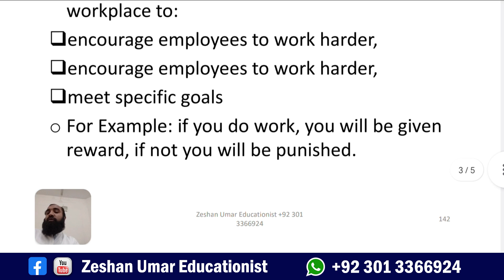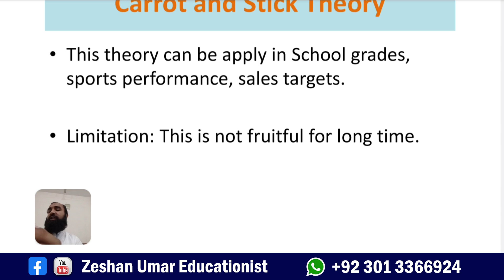Carrot and Stick Theory of Motivation in Urdu-Hindi by Zeshan Umar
The carrot and stick theory is a motivation theory that suggests that people can be motivated to behave in a certain way through the use of rewards and punishments. It is also known as the "carrot and whip" or "carrot and stick" approach.

In this theory, the "carrot" represents the rewards or incentives that are offered to individuals for achieving a certain goal or performing a desired behavior. These rewards could be in the form of money, bonuses, recognition, promotions, or any other benefits that are valued by the individual.

On the other hand, the "stick" represents the punishments or negative consequences that are imposed on individuals for not achieving a certain goal or failing to perform a desired behavior. These punishments could be in the form of demotions, salary cuts, warnings, reprimands, or any other disciplinary actions that are considered appropriate.

The carrot and stick theory assumes that individuals are rational and motivated by self-interest. It suggests that by offering rewards for desirable behavior and imposing punishments for undesirable behavior, individuals will be motivated to behave in the desired way.

However, the carrot and stick approach has been criticized for its potential to create a culture of fear and punishment, which can be demotivating and lead to unethical behavior. It may also overlook the importance of intrinsic motivation, which comes from within the individual and is driven by personal values, interests, and goals. As such, it is important to consider the limitations and potential negative consequences of using the carrot and stick approach as a motivator.

This channel will help you with education subjects, current affairs, civic education, and personal grooming. Your time is my time, and I will make your time productive.
You can find theory topics for education as well as MCQs for schooling.
This channel will help you with all the exams in the education subject, pedagogy.
This channel can qualify you for lecturer education, headmaster education, SS, EST, and PST.
I started with the qualified guide and later on, the other books of education and content related to education.
The best thing about my MCQ preparation is that I always try to discuss distractors as well.
It will be really helpful for my listeners and will surely help you succeed in the coming educational exams.

If you have any suggestions, it will be appreciated.